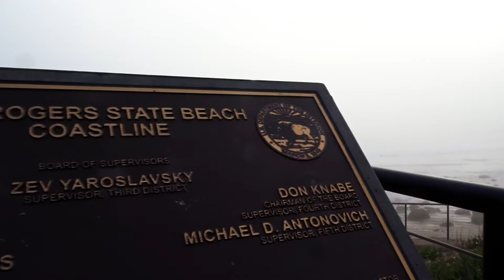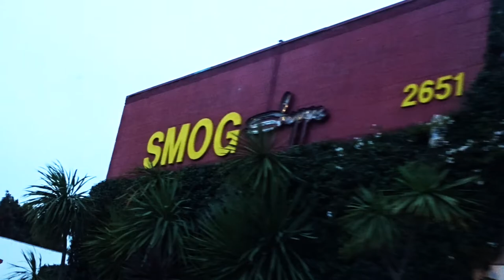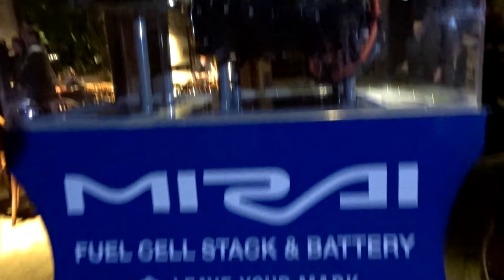REVEALED TOYOTA MIRAI Fuel Cell! - FMV547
TOYOTA MIRAI FUEL CELL! - FIREBALL MALIBU VLOG 547 - Fireball heads to an exclusive event put on by Car & Driver Magazine and Toyota to reveal the tech behind the 2017 TOYOTA MIRAI. Meets up with Car Design Legend SydMead!

From Wikipedia... The Toyota Mirai (From mirai (未来?), Japanese for "future") is a hydrogen fuel cell vehicle, one of the first such vehicles to be sold commercially.[6][7] The Mirai was unveiled at the November 2014 Los Angeles Auto Show.[8] Toyota planned to build 700 vehicles for global sales during 2015.[9]

Under the United States Environmental Protection Agency (EPA) cycle, the 2016 model year Mirai has a total range of 502 km (312 mi) on a full tank, with a combined city/highway fuel economy rating of 66 mpg‑US (3.6 L/100 km; 79 mpg‑imp) equivalent (MPG-equivalent), making the Mirai the most fuel efficient hydrogen fuel cell vehicle rated by the EPA, and the one with the largest range.[5]

Sales in Japan began on 15 December 2014 at a price of ¥6.7 million (~US$57,400) at Toyota Store and Toyopet Store locations. The Japanese government plans to support the commercialization of fuel-cell vehicles with a subsidy of ¥2 million (~US$19,600). Retail sales in the U.S. began in August 2015 at a price of US$57,500 before any government incentives. Deliveries to retail customers began in California in October 2015. Toyota scheduled to release the Mirai in the Northeastern States in the first half of 2016.[9] As of June 2016, the Mirai is available for retail sales in the UK, Denmark, Germany, Belgium, and Norway. Pricing in Germany starts at €60,000 (~US$75,140) plus VAT (€78,540) .